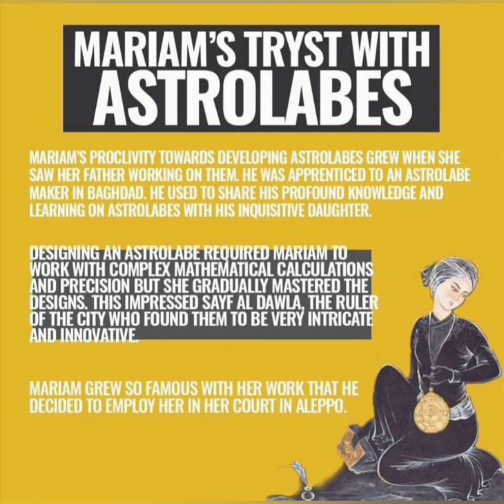Female Muslim Astronomer|Dammam ka mask wala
The only female astronomer of islam